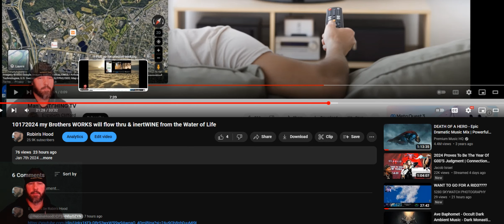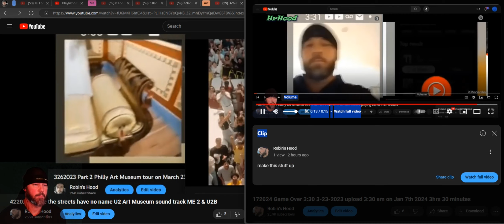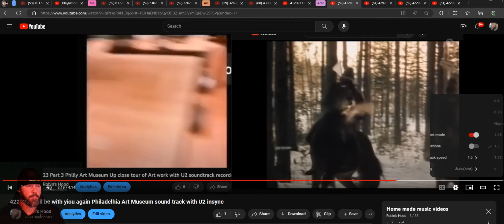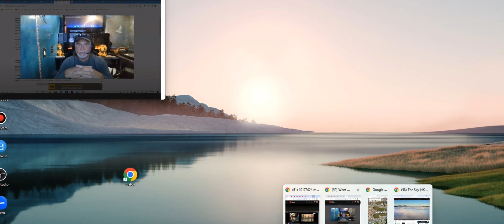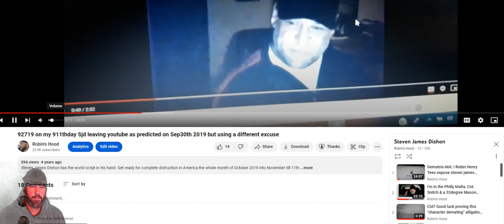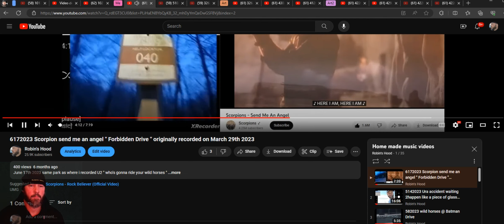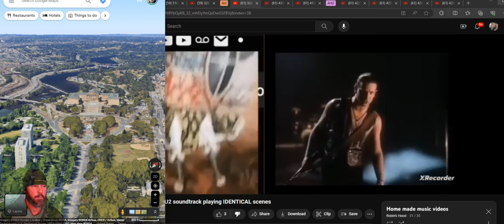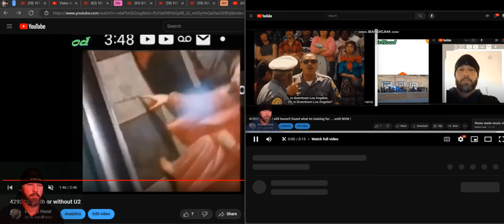182024 ur WORKS do follow Philly Art Museum 3-23-2023 plus 70 weeks July 24th 2024 midnight